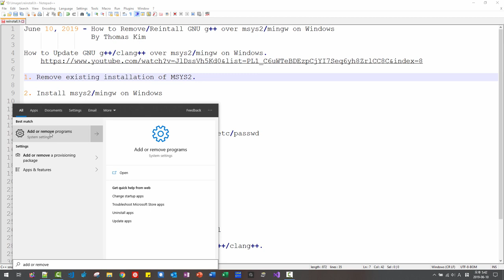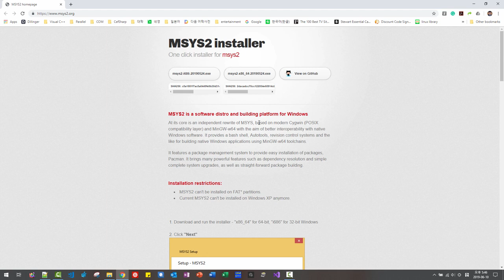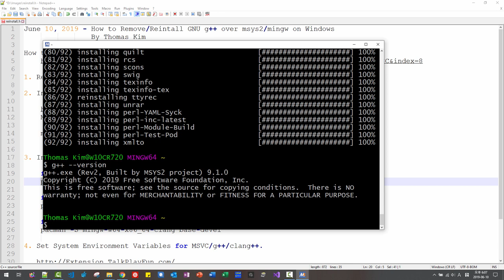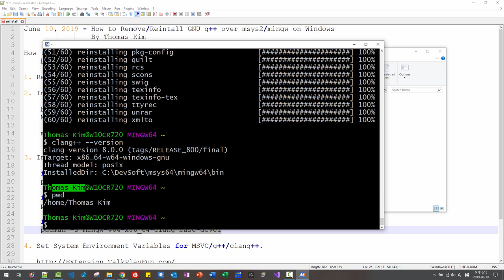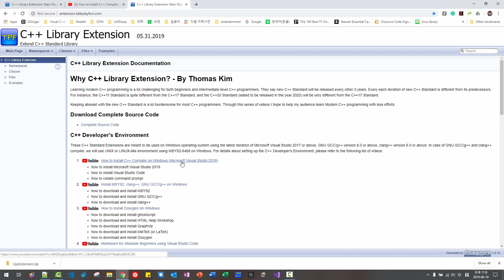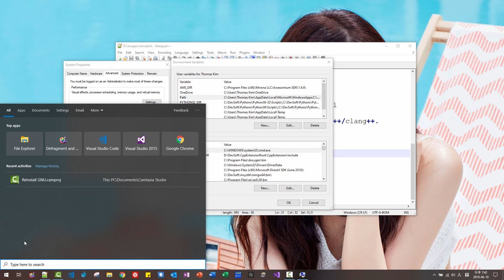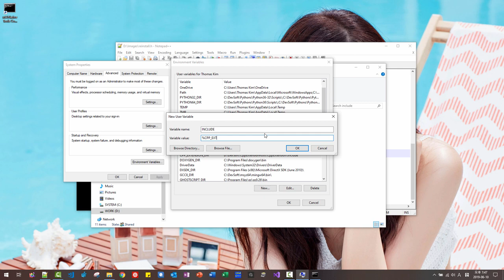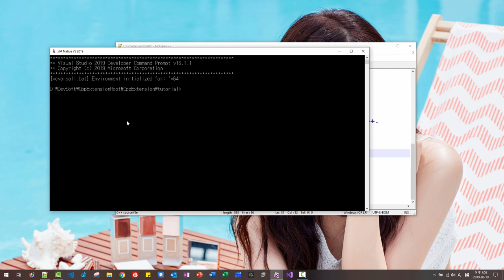How to Remove and Reinstall GNU g++ over msys2/mingw on Windows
We will remove and reinstall GNU g++ over msys2/mingw on Windows. We will also install Thread Building Block which is required for Parallel Algorithm in g++

How to Update GNU g++/clang++ over msys2/mingw on Windows.

1. Remove existing installation of MSYS2.

2. Install msys2/mingw on Windows

 mkpasswd -u "Thomas Kim" -l greater_than /etc/passwd

3. Install gcc/g++, tbb, and clang++

 for g++
 pacman -S mingw-w64-x86_64-gcc base-devel

 for thread building block
 pacman -S mingw-w64-x86_64-intel-tbb

 for clang++
 pacman -S mingw-w64-x86_64-clang

4. Set System Environment Variables for MSVC/g++/clang++.

 MSYS2_DIR C:\DevSoft\msys64

  CPP_EXTENSION_DIR
  INCLUDE for Microsoft and Intel C++
  CPLUS_INCLUDE_PATH for g++/clang++